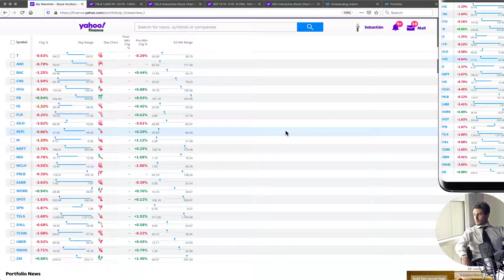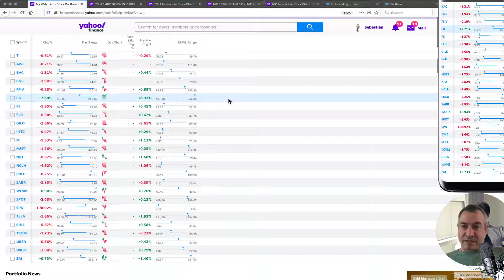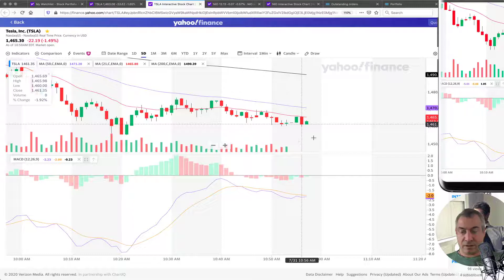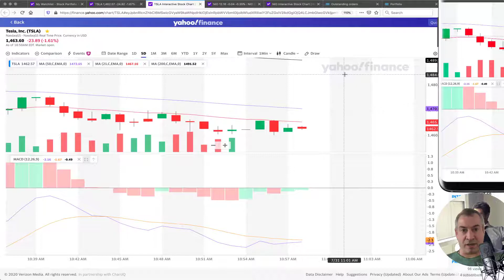TRADING with TESLA SHORT ONE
A short one to see if we attract our first subscrier to this channel.

TRADINGVIEW.com/chart/tPmKx5mq

BOOKS: Horse Sense: How to Pull Ahead on the Business Track by Al Ries & Jack Trout
COFFEE: BUYMEACOFF.EE/financial

Photo by Absolute Charm from Pexels men-on-horses-3015224